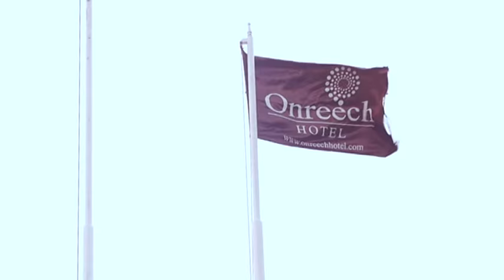jeram d & deshi wedding theme song...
wish u all the best jeram & deshi...